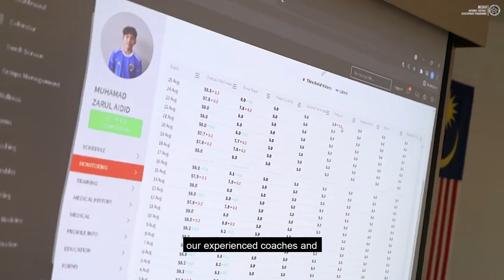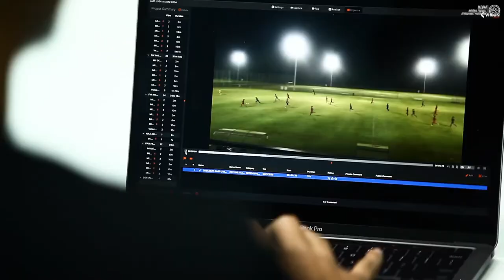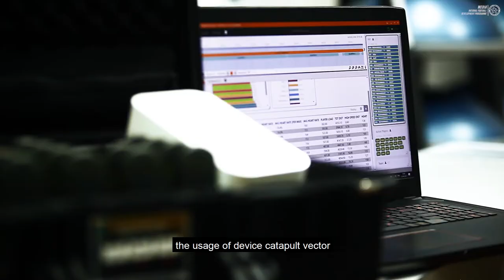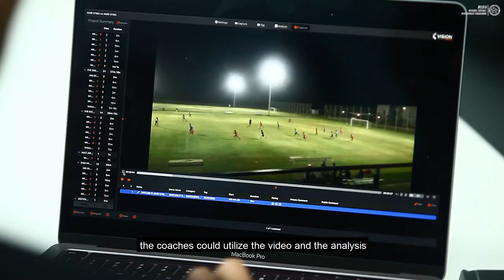User Story: National Football Development Programme (NFDP) of Malaysia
The National Football Development Programme (NFDP) of Malaysia is a long-term plan to promote and develop sport across the nation. The programme hosts more than 230 players between the ages of 13 and 17, who are selected from across the country and follow a five-year development course.

Teams in the programme use Catapult wearable and video analysis solutions to support the development of their athletes. The programme aims to improve football standards in Malaysia by identifying talented young players and providing them with elite, international opportunities and experiences, helping them to maximise their potential and guiding them to reach their full potential.